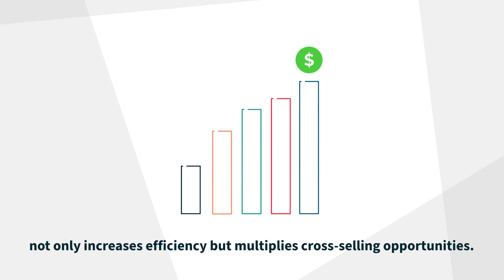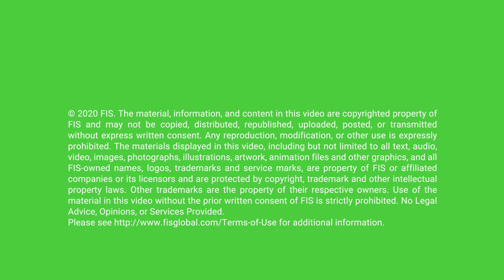FIS Unity Wealth Platform Explainer Video